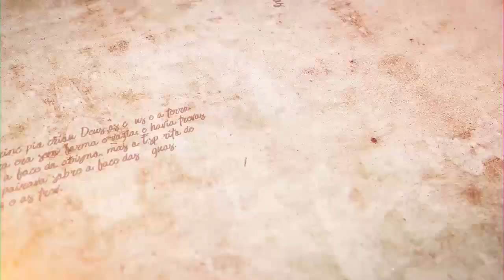"A porta trancada da mente" - Parashat Balak - R.Efraim Birbojm - Hidabroot Brasil (2021)